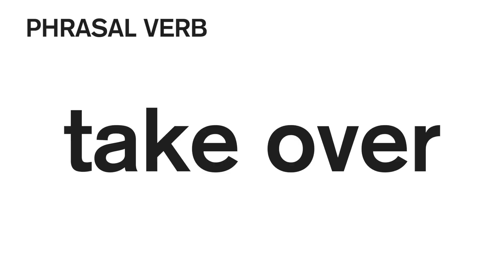句動詞"take over"の表現を日常英会話の表現で身につける！【ネイティブ視点の句動詞マスター】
Chapters
00:00 Intro
00:05 Meaning
00:57 注意ポイント
01:36 "take over"10フレーズ
06:06 Listening training 1
07:03 Listening training 2
08:11 Quick review
08:39 Ending

＊ルールに沿った表現でない場合もございますが、日常的に使われているものはそのまま使わせて頂いております🙇‍♀️

↓↓↓↓↓登録ぜひお願いします🙇‍♀️🙇‍♀️🙇‍♀️

＝＝＝リサティー英語チャンネル＝＝＝＝＝＝＝

ネイティブらしい書き方の参考にぜひ！英語（＆日本語）日記を書いています。

＝＝＝その他オススメのYouTube動画＝＝＝＝＝
スピーキングの練習にも超オススメの学習法【英語日記】一緒にやりませんか！？